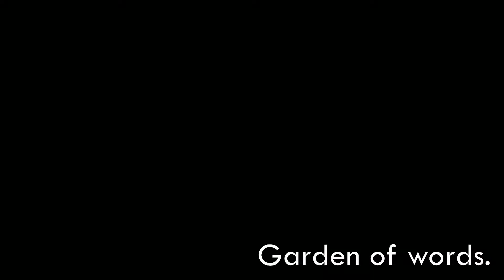Garden of Words - RogueTofu (Overhead Piano Tutorial + Improvisation Ideas)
this improv wasn't as good as the original but the audio sure is LOL

chords:
Intro: CM - FM - CM - FM
Theme (A Sec): CM - FM repeating
B Sec: dm - GM - CM
C Sec: fm - BbM - EbM
Theme Chords (Free Improvisation)
Ending: CM - f sharp dim/C - fm/C - CM

of course, all of these have a billion extensions but too complicated, just think about it like this ^^^ lol

recorded yesterday, 8/22/2019, uploaded 1am 8/23/2019. we going to see kamasi + herbie + glasper today woot woot